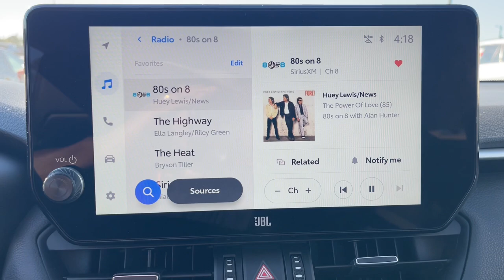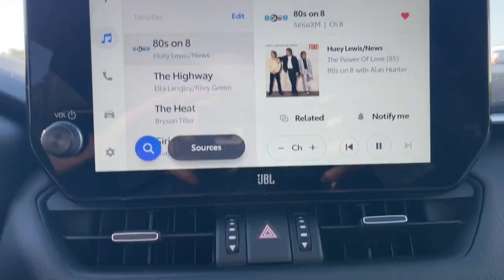2024 Toyota RAV4 XLE Premium Augusta, Aiken, North Augusta, Thomson, Waynesboro GA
New 2024 Toyota RAV4 XLE Premium available at Milton Ruben Toyota located in 3510 Washington Rd, Augusta, GA, 30907.
Stock#: SA3008 - VIN#: 2T3C1RFV7RW356987

Servicing the Augusta, Aiken, North Augusta, Thomson, Waynesboro area.

This could be the car for you, the  2024  Toyota RAV4. Here's a refined and capable Rav 4 that's got everything you need to make your excursions comfortable and convenient. Whether you're running errands around town or having an off-road adventure, you'll love this compact SUV's excellent visibility and extra ground clearance. And its ample cargo capacity, driver assistance tech, and multimedia infotainment system give you the confidence to relax and enjoy the drive.   These are just some of the great options this vehicle comes with: Keyless Entry, Moonroof, Heated Mirrors, Power Liftgate, Back-Up Camera, Satellite Radio, Power Driver Seat, Alarm, Dual Zone A/C, Aluminum Wheels. Rugged yet refined and totally connected. This Rav 4 strikes the perfect balance. Treat yourself to a test drive. Our knowledgeable and professional staff will make it the best part of your day.